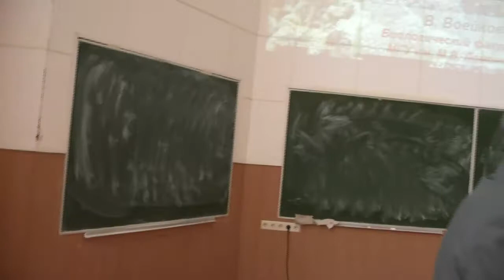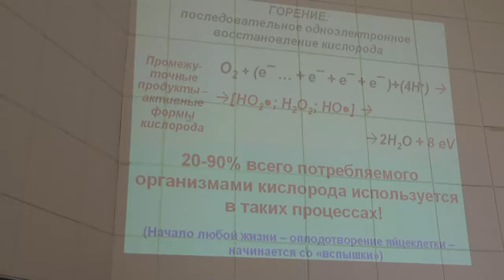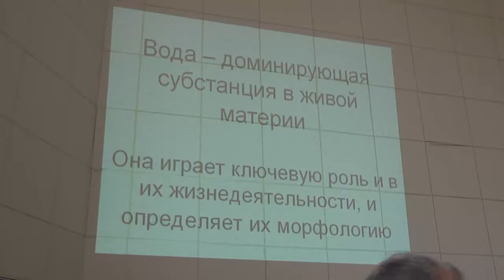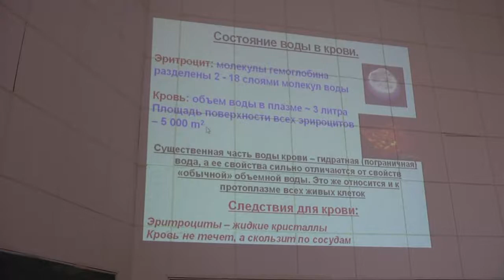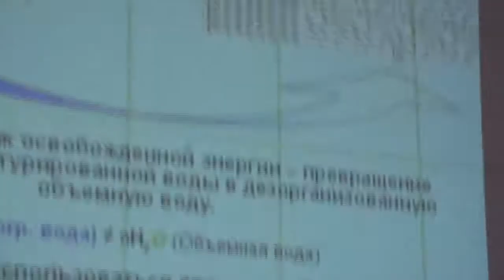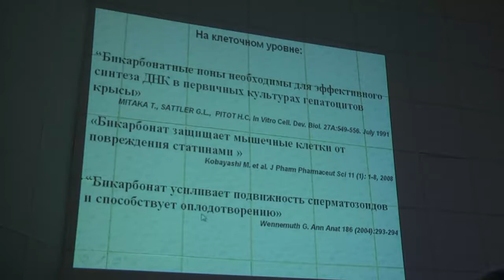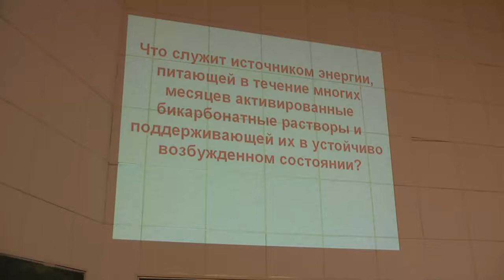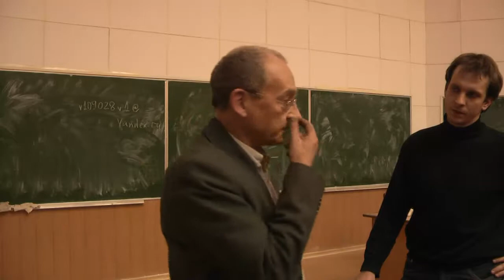Воейков В.Л., 07.04.2010. Возможное участие «горения воды» в биоэнергетике.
Аэробное дыхание можно рассматривать как восстановление кислорода до воды атомами водорода, поставляемыми соответствующими донорами. Недавно было обнаружено, что вода, смачивающая гидрофильные поверхности, отличается по многим физическим и химическим свойствам от обычной («объемной») воды. В частности, пограничная вода может служить донором электронов. В условиях, когда акцептором электронов может служить растворенный в объемной воде кислород, в водной системе протекает своеобразный процесс, представляющий собой, по существу, «горение воды». «Горение воды», как и любое другое горение сопровождается освобождением энергии высокой плотности, порции которой эквивалентны энергии фотонов видимого и даже УФ-света. В живой материи, где существенная часть воды представлена пограничной водой, этот процесс служит источником свободной энергии высокого качества, обеспечивающей реализацию жизненных функций. Однако устойчивое протекание этого процесса требует присутствия катализаторов. Мы обнаружили, что в водных растворах бикарбонатов окисление воды («горение воды»), сопровождаемое сверх-слабым излучением, может протекать без затухания  в течение многих месяцев в отсутствие освещения и в герметично закрытых сосудах. Процесс, протекающий в водных растворах бикарбонатов, обнаруживает высокую чувствительность к действию физических и химических факторов крайне низкой интенсивности.
Хорошо известно, что СО2 и бикарбонаты играют ключевую роль в осуществлении клеточного дыхания, которое может быть заблокировано при их дефиците. Однако механизм их действия на молекулярном уровне остается неизвестным. Мы предполагаем, что участие карбонатов в переносе электронов от обладающей электрон-донорными свойствами пограничной воды, на кислород может в значительной мере прояснить необходимость карбонатов для потребления кислорода и обеспечения энергетических потребностей живых организмов.
МФТИ ГУ